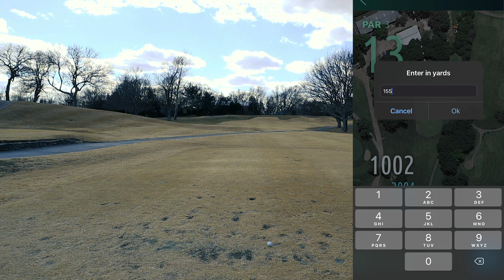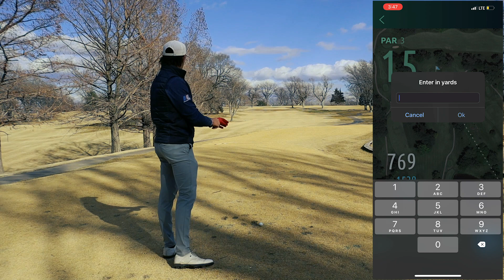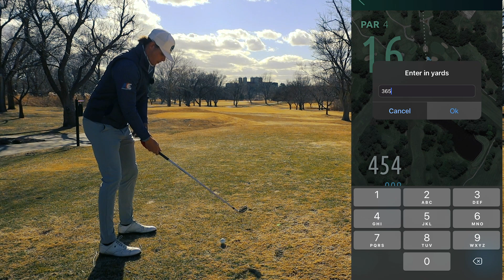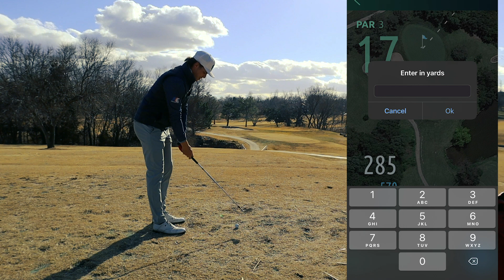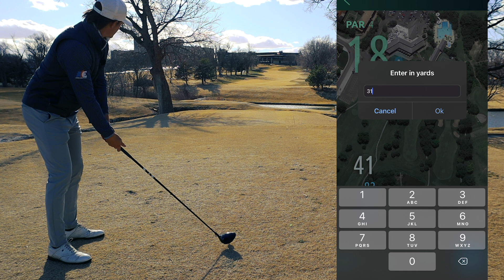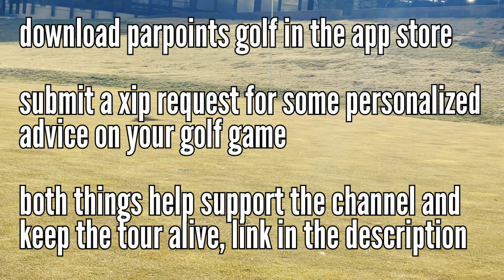HIGH SCORES AND HIGH WINDS (pro golf course vlog)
GET INDIVIDUAL COACHING FROM ME

The only shirt I wear on the golf course is Rhoback. Get it right here, (use this link to help out the channel)

Consider being my patron! (early access to every video)

Parpoints golf in the App Store, if you haven't played it yet, you're super missing out